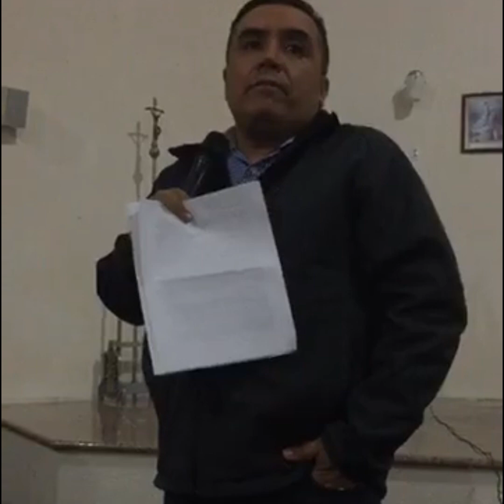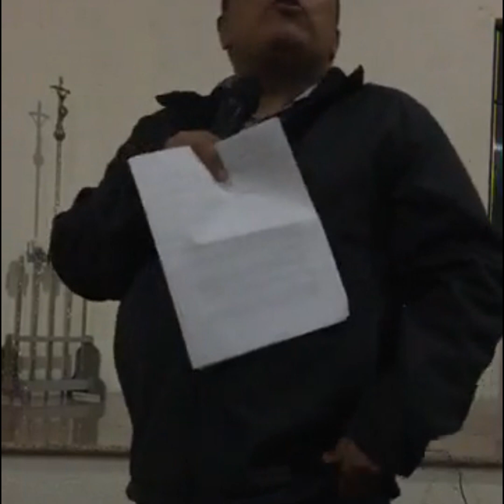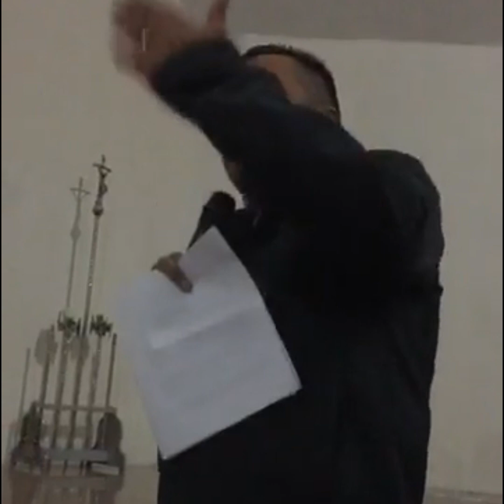Tradiciones paganas en el catolicismo...Mario Gallardo Mendiolea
Tradiciones paganas en el catolicismo...
Mario Gallardo Mendiolea